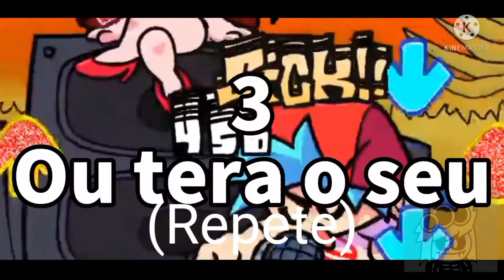Collab com esqueletin (Eu fiz isso na pressa kkk)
não